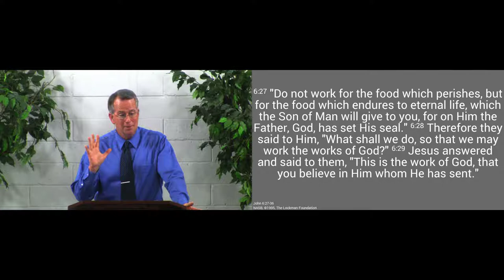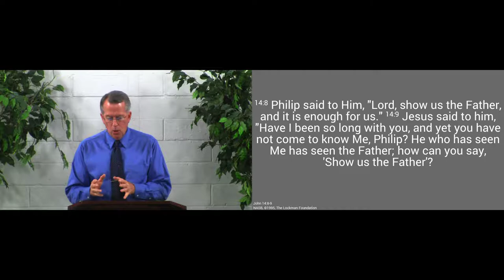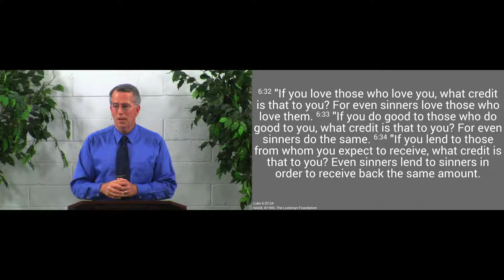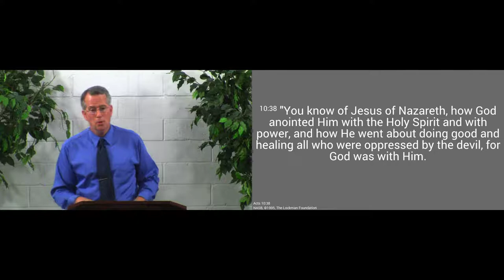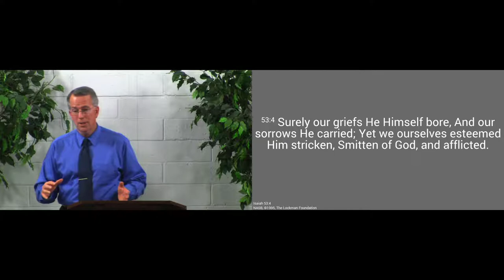170528pm - How We Should Love Our Enemies - Luke 6:35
We are to love our enemies as God loves His.